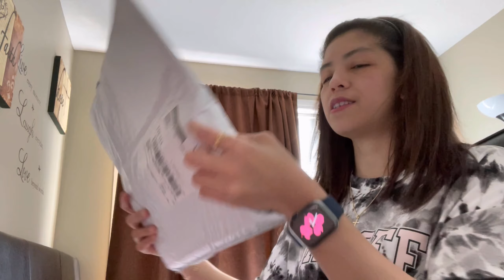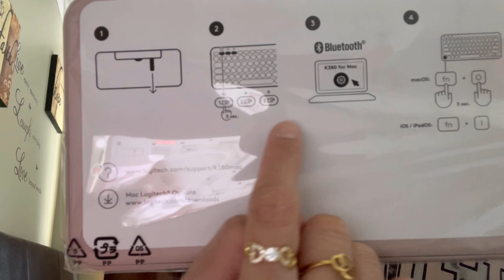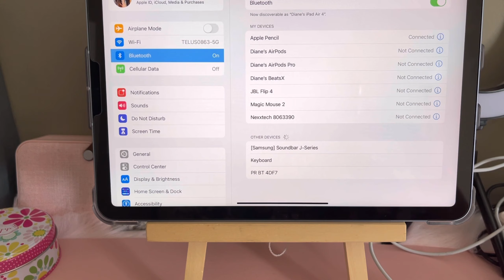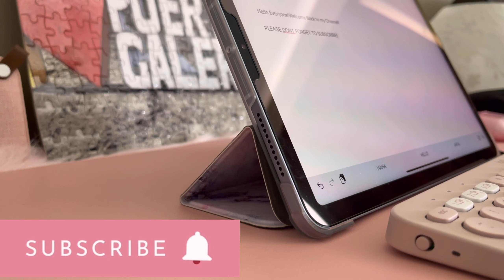Logitech K380 Keyboard Unboxing + Set Up (Pink Keyboard)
Finally!Got a Chance to Unbox the Logitech K380 Keyboard from Best Buy..Enjoy Watching and i hope you like it😊
Stay Safe Everyone and God Bless Us All..

My video content most probably about my Family,partner,friends,work,Travel,cellphone/gadget or Unboxing Video.